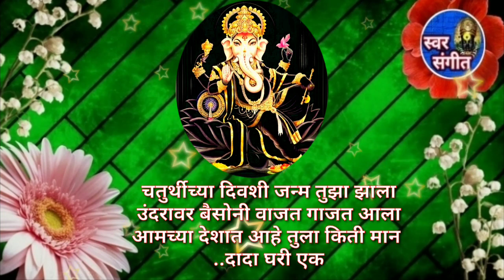गणपती उत्सव २०२३ स्पेशल 💖खास तुमच्यासाठी नवीनच चालीवर नवीनच भजन👌 आनंद लुटा माऊली🙏 ganpati bhajan#